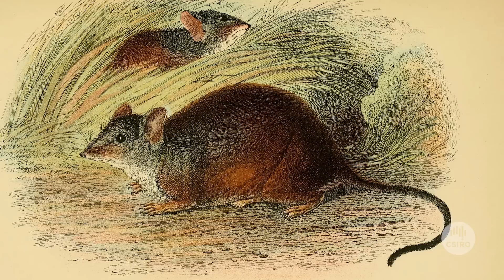Australia's Marsupials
Australian marsupials have evolved to occupy a diverse range of habitats and lead very different lifestyles across the Australian continent. Director of CSIRO's Australian National Wildlife Collection, Dr Leo Joseph, demonstrates this diversity by talking us through different specimens in the collection. (03:03)